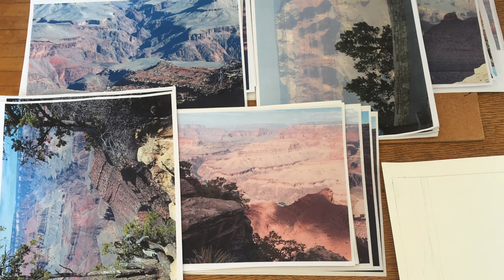Interviewing Daniele Genadry: 2022 Winter Artist in Residence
Daniele Genadry is an artist whose practice focuses on the relationship between painting and photography, which she uses to examine the potential of an image to generate its own temporality and sensitize our perceptions. We sat down with her to learn more about her creative work and experience at the park.

The Artist in Residence program at Grand Canyon National Park is made possible because of generous gifts from GCC donors.